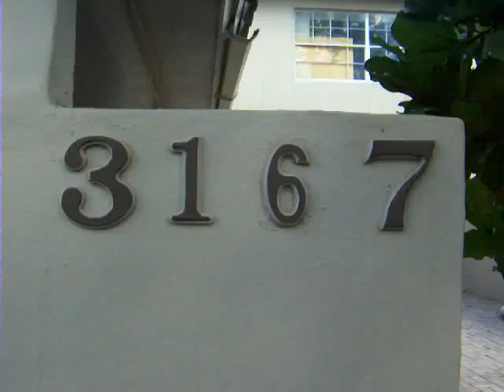3167 Coral Springs DR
3167 Coral Springs DR